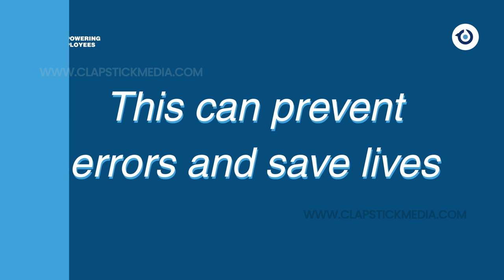Teamwork v4 1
Clapstick Media has been contracted to design and deliver a series of videos for training, education and pitching of medical procedures and hospital / clinic management.

We were tasked with bringing complex emotions, situations, actions and procedures to screen in order to explain how hospital, clinics and medical institutions should handle their patients, office management, medical procedures, communication skills etc using motion graphics, charecters, environments to create engaging animated videos. This is the first in a series of many such videos.
The video has benn designed end to end by Clapstick Media from script, vizulazation, storyboard, animation, voiceover to final branding.